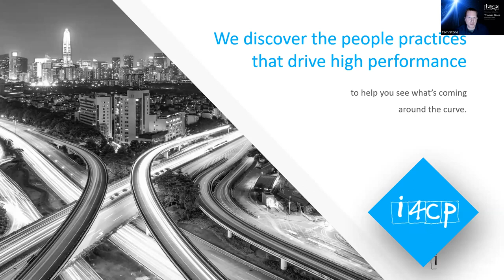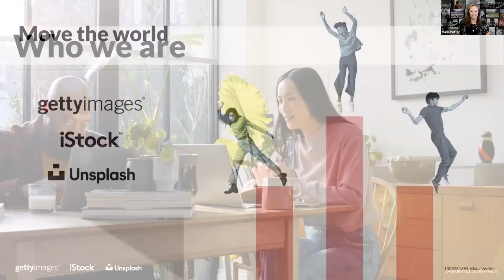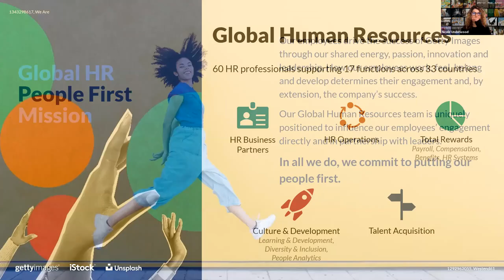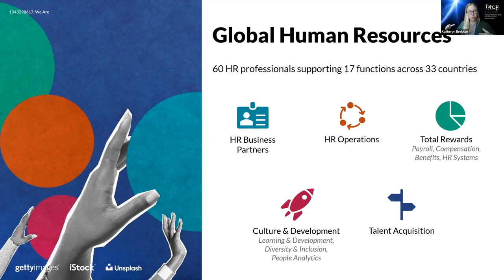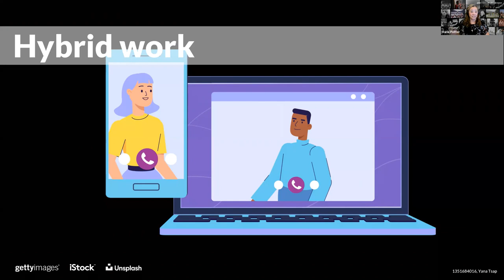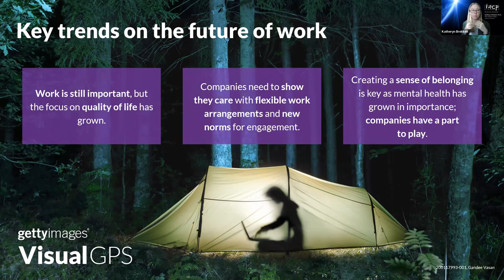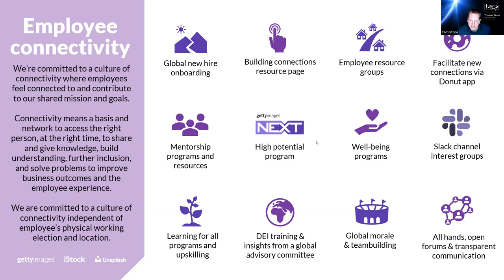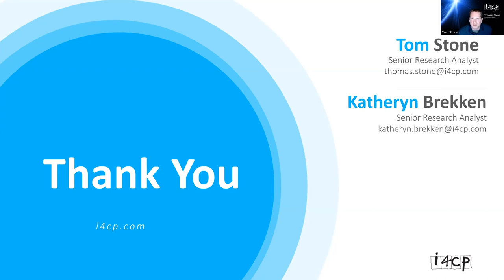Revolutionizing Hybrid Work at Getty Images by Focusing on Culture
The Next Practices Weekly call series has become a well-attended and wide-ranging discussion for HR leaders each Thursday at 11am ET  8am PT. On this week's call, i4cp Senior Research Analysts Katheryn Brekken and Tom Stone facilitated a conversation with special guests Nicole Underwood, VP, of Human Resources Business Partners & Operations, and Marie Potter, Senior Director, Culture & Development, at Getty Images. Here are some highlights from the call:

Getty Images has three brands: Getty Images, iStock, and Unsplash. They have around 1,700 employees.
Their global human resources organization is comprised of 60 HR professionals, supporting 17 functions across 33 countries. The team is structured into five areas: HR Business Partners, HR Operations, Total Rewards, Culture and Development, and Talent Acquisition.
Getty Images' culture favors principles over rules, with two dozen principles identified and grouped into three categories:
Leadership Principles: the shared values to guide how we come together to do our work.
Flexible Work Principles: the parameters that balance our personal needs with the needs of the company.
Operating Principles: the preferences that guide our decision making, staffing, and resource allocation.
Getty Images has a program called VisualGPS, which is built upon expertise from research and reporting on consumer-driven insights that help their customers navigate the crowded visual landscape and have impact. VisualGPS shows what consumers care about, why they care about it, and how to tap into it. This is available on the Getty Images website – an interactive tool to help you search trend data.
Potter described three key future of work trends determined by VisualGPS:
Work is still important, but the focus on quality of life has grown.
Companies need to show they care with flexible work arrangements and new norms for engagement.
Creating a sense of belonging is key as mental health has grown in importance; companies have a part to play.
Hybrid work at Getty Images at present has resulted in the following categories of employees:
25% - remote
56% - hybrid, less than 50% of the time in the office
15% - hybrid, greater than 50% of the time in the office
3% - all the time on site
Getty Images is committed to a culture of connectivity, meaning a basis and network to access the right person, at the right time, to share and give knowledge, build understanding, further inclusion, and solve problems to improve business outcomes and the employee experience. Getty Images is committed to a culture of connectivity independent of employees' physical working election and location. Potter shared twelve components that support this:
Global new hire onboarding
Building connections resource page
Employee resource groups
Facilitate new connections via Donut app
Mentorship programs and resources
High potential program
Well-being programs
Slack channel interest groups
Learning for all programs and upskilling
DEI training and insights from a global advisory committee
Global morale and teambuilding
All hands, open forums, and transparent communication